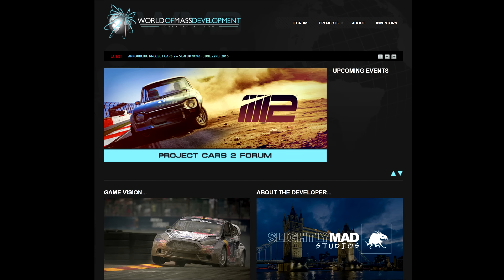Project CARS 2 - registration OPEN LINK in description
Wanna take part in development like we did in first part?

Requirements details:
CPU – 2.66 GHz Intel Core 2 Quad Q8400, 3.0 GHz AMD Phenom II X4 940
GRAPHICS – DirectX 11 graphics card such as nVidia GTX 470, ATI Radeon HD 6770
MEMORY – 4Gb RAM, 1Gb VRAM
OS - 64-bit Windows Operating System
NETWORK - Continuous internet connection
SOFTWARE - Steam Required

Attention: As listed above, Project CARS 2 will not run on 32-bit operating systems!